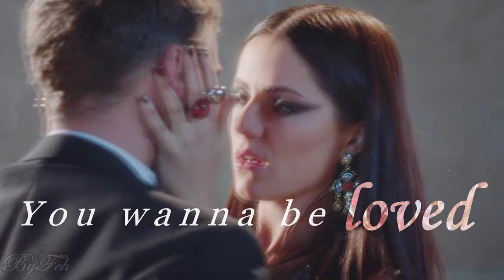Eleanor & Jasper | Kiss me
This music and this couple were made for themselves! I wanted to do the video starting with their love story, along the video the relationship begins to change.Hope you like it!

♥Couple:Jaspenor/Jeleanor
♥Show:The Royals